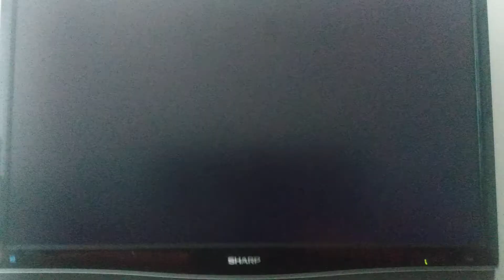Shining Time Station Coming Up Next bumper on Rainpaw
This is the Coming Up Next bumper for Shining Time Station on Rainpaw. I'm surprised the main Rainpaw branding was used for this one instead of the Nickelodeon branding, as this show is somehow part of the Nickelodeon streaming section on the service, and I'm very amazed that Rainpaw bothered to have  the official Calvin Harris (Chase In The Box) soundtrack make a comeback in this when we all thought it was replaced by Electro Cabello forever.